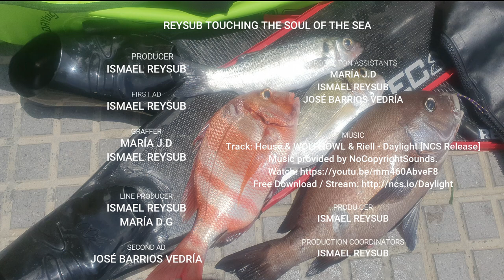PESCA SUBMARINA - SPEARFISHING - REYSUB TOUCHING THE SOUL OF THE SEA - 2020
Agradecimientos a todos los que me apoyan en mi vida,mi esposa Mary,mi hijo Ramón Jr ,mi amada hermana Lourdes,a mis sobrinas Noemí y Mi florecilla Daniela,a mi otra hermana cuñada Pili,a mi madre,a mi segunda madre Encarni,etc.
No quiero olvidarme de los que me ayudan cada día a seguir caminando y no mirar hacia detrás ni para coger impulso,a mi amigo-hermano David Gallardo,a José Barrios(pistolín),Rubén Láynez,Atilano,Cristian,A mi Sargento Rodrigo mi Paraca preferido,a Guillermo Alonso,Pablo Mallou,Enrique,Juan Pamíes,Emilio de Galicia,Estivi,Javi Anfitrite,Carlos Fajardo,David Soria,Richard Lema,y tantos más que espero no olvidar que siento cercanos a mí. Vá por todos ustedes!

**🧑🏼‍🎤  Lyrics(Letra):
White lies, blood red lips
(Sweet as poison)
Fell ill from your kiss
(ah)
I got drunk off your demons
One sip and I’m love sick
Built a home, turned to ruins
(It feels like home)
[Build]
Followed you into the night
Couldn’t let you leave, watch you leave oh
Nothing left come daylight
Come Daylight
[Interlude]
Sweet as poison
Sweet as poison
Sweet as poison
Ah
[Verse]
You played with my head
(Cruel intentions)
Guilt free in my bed
(Ah)
So used to being put second
Go there on my own now
Feels like home in our ruins (Feels like home in our ruins)
[Build]